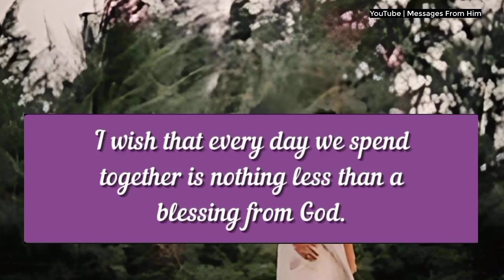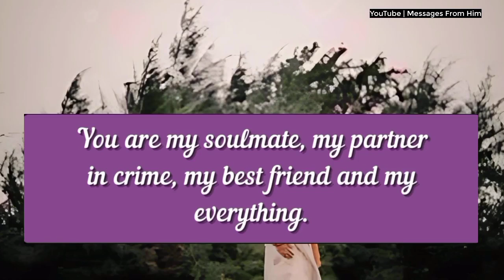Current feelings of divine feminine 🌷🌼| You Crossed Your Limits🙏|tarot love| dm df 19 September 2024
RELATED QUERRIES :
dm to df
divine feminine